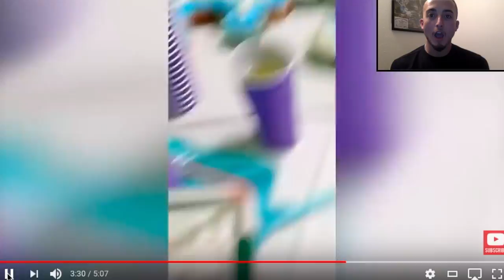Try Not to Laugh!!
Welcome back to a brand new video, today we are trying a try not to laugh challenge! Shoutout to Failunited for the video!